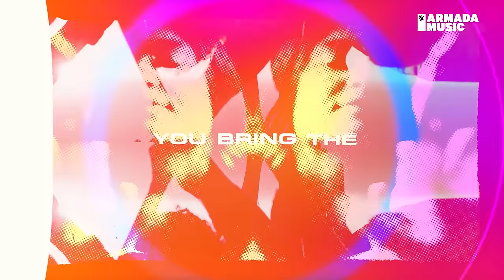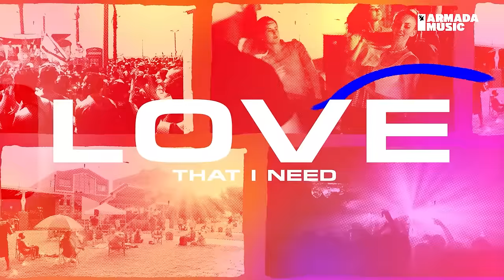Leftwing : Kody & Hayley May - Bring The Heat (Official Lyric Video)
Discover ' Leftwing : Kody & Hayley May - Bring The Heat ' on your favorite streaming platform

Leftwing : Kody’s first original release on Armada Subjekt, ‘Bring The Heat’ could well be among the British duo’s most infectious singles yet. An upbeat, piano-led masterpiece graced with a classic house vocal from established songstress Hayley May, this track ensures clubbers won’t leave the dance floor ever again.